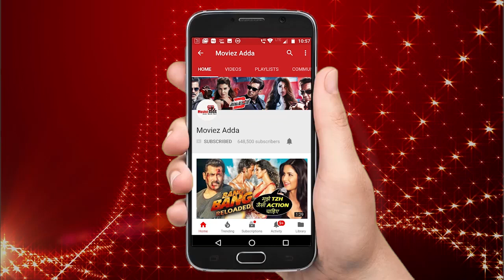Salman Khan करेंगे भाई Arbaaz की Girlfriend को DABANGG 3 में CAST ?